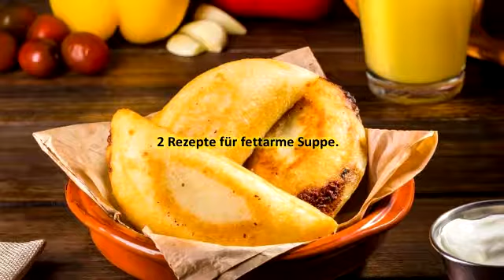2 Rezepte für fettarme Suppe